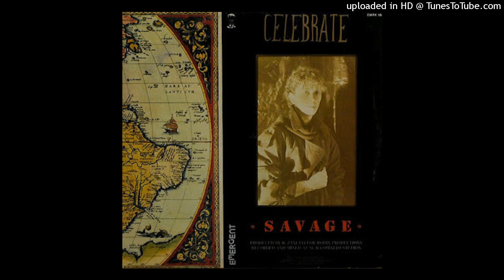Savage - Celebrate (12'' Vocal Version)